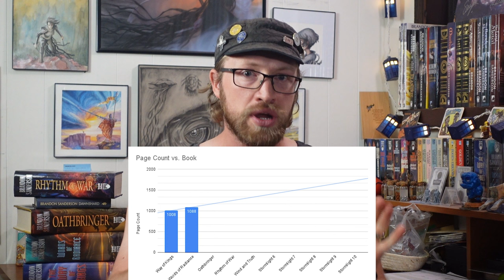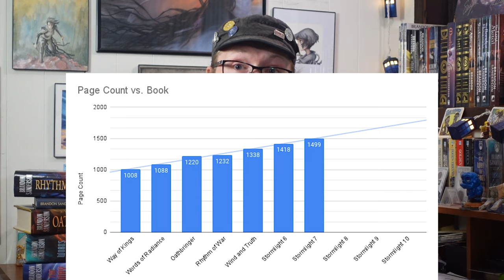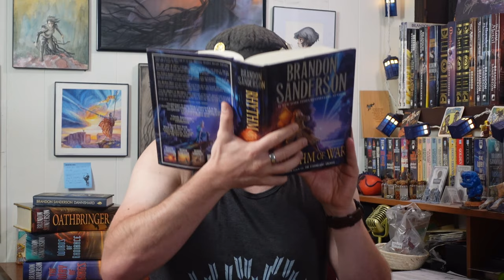5 Reasons Why You SHOULD NOT Read The Stormlight Archive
To be clear, you should still read Stormlight. The crabs are a feature, not a bug. While also still being bugs, that can sometimes have features.